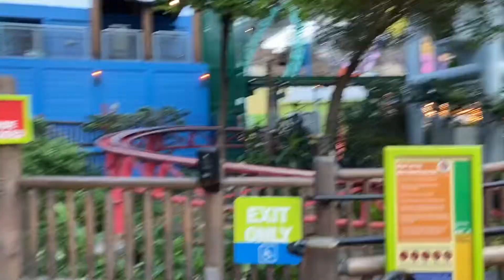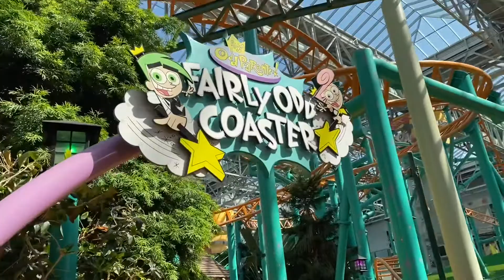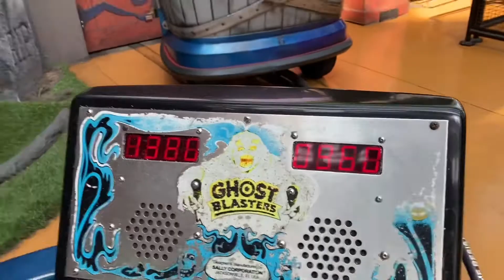The Road To 500: Nickelodeon Universe, MN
While making plans to head back to California, I realized I would behitting my 500th coaster credit! Come along with Brennan and I as we explore the great coasters at some amazing theme parks! This episode takes place at Nickelodeon Universe inside Mall of American in Bloomington, Minnesota. Nickelodeon Universe MN is home to notable attractions such as Avatar Airbender, Fairly Odd Coaster, and SpongeBob SquarePants Rock Bottom Plunge! This is the fifth video of a month long journey visiting some of my favorite theme parks and also discovering several new theme parks I've never been to before!